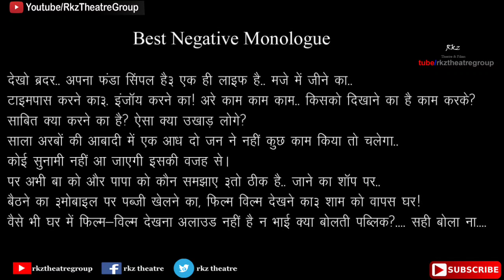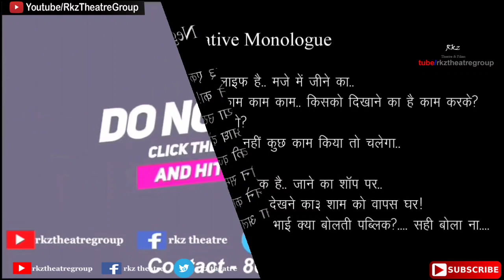Best Negative Monologue | Negative Acting | Negative Script | Rkz Theatre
Our Channel
Rkz Theatre Group

Hi...
I am Anuj Kumar Sindhu... Welcome to our youtube channel Rkz Theatre Group, Who gives you information about like audition, acting tips, acting videos, monologue, script practice at home and other information related to film industry.

In This Video, We Tell you about how to make self introduction video for audition. How to record your audition video at home and how to record audition in casting studio. we hope you like this video.

Monologue Script With Example

देखो ब्रदर… अपना फंडा सिंपल है… एक ही लाइफ है.. मजे में जीने का… टाइमपास करने का…. इंजॉय करने का! अरे काम काम काम …किसको दिखाने का है काम करके? साबित क्या करने का है? ऐसा क्या उखाड़ लोगे? साला अरबों की आबादी में एक आध दो जन ने नहीं कुछ काम किया तो चलेगा.. कोई सुनामी नहीं आ जाएगी इसकी वजह से। पर अभी बा को और पापा को कौन समझाए …तो ठीक है… जाने का शॉप पर… बैठने का …मोबाइल पर पब्जी खेलने का, फिल्म विल्म देखने का… शाम को वापस घर! वैसे भी घर में फिल्म-विल्म देखना अलाउड नहीं है न भाई क्या बोलती पब्लिक?. सही बोला ना.